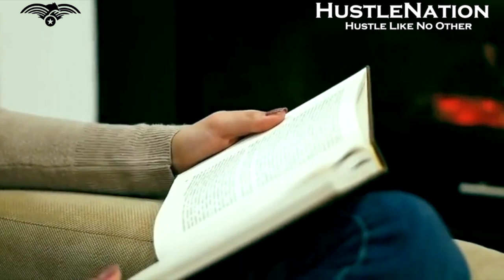Kevin Hart - Hustle Mentality - Official Motivation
Kevin Hart - Hustle Mentality

Kevin Hart grew up in the tough streets of Philadelphia, Pennsylvania. To a caring mother and a father who was not around as much as he needed to be. He adopted his mother's drive and his father's fearless attitude and transformed himself into a workhorse that strives to be a better version of himself every single day. His work ethic is unmatched, Hart works hard on his craft which is stand up over the years through his positive attitude he has reaped the rewards of starring in Hollywood films with stars such as: The Rock, Ice Cube, Bryan Cranston and many more. Kevin has endured some rocky roads along the way and he has used that as motivation and has overcome all obstacles put in his path to greatness. The comedian does not look out for himself but cares about those who made him who he is to this day, his fans and support system.
Hart came from nothing. SO.CAN.YOU.
Keep Hustling!
In need of Gym Wear?
Upcoming Jewellery Store!
Sappho
Videvo Attribution License
Welcome To HustleNation!